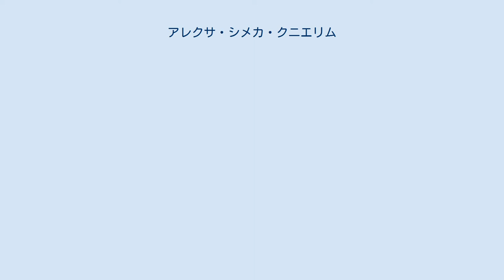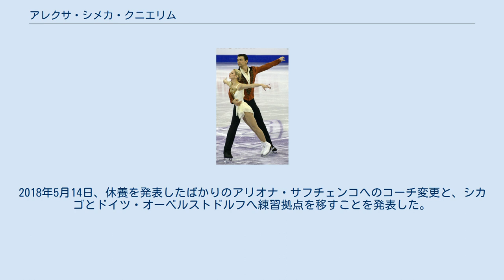アレクサ・シメカ・クニエリム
アレクサ・シメカ・クニエリム（英語: Alexa Scimeca Knierim, 1991年6月10日 - ）は、アメリカ合衆国出身の女性フィギュアスケート選手（ペア）。
パートナーはブランドン・フレイジャー、夫のクリス・クニエリムなど。
 2015年、2018年、2020年、2021年全米選手権優勝。
2016年四大陸選手権2位。
 2014年4月8日にパートナーのクニエリムからプロポーズを受けた。
2016年6月26日、コロラドスプリングスにて挙式を行った。
式にはアシュリー・ワグナー、アダム・リッポン、マディソン・チョック、エヴァン・ベイツ、マックス・アーロン、ライアン・ブラッドレイ、ドリュー・ミーキンス、マデリーン・アーロン、マックス・セットレージらが出席した。
 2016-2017シーズンからは、登録名をアレクサ・シメカ・クニエリムに変更している。
 イワン・ドミトロフとペアを組み、2011年と2012年の全米選手権に出場するも解散。
 2012年の4月にクリス・クニエリムとのペアを結成し、練習拠点をコロラドスプリングスに移した。
国際大会初出場となったニース杯で優勝。
ケイトリン・ヤンコウスカス/ジョシュア・レーガン組が怪我のために出場を辞退したために、NHK杯への出場が決まり、そこでは4位となった。
全米選手権では銀メダルを獲得した。
四大陸選手権への出場が決まったが、公式練習中に右足を負傷したために棄権をした。
当初は世界選手権の代表では無かったが、ケイディー・デニー/ジョン・コフリン組が次のシーズンへの準備のために出場辞退をしたため、繰り上がりで出場。
そこでは9位となった。
 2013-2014シーズン、グランプリシリーズには2戦出場。
中国杯では5位、ロステレコム杯では6位だった。
全米選手権では4位。
四大陸選手権ではSPで自己ベストを更新して2位、FSではジャンプの失敗が重なり4位となるも総合3位でISU主催の国際大会で初めてのメダルを獲得した。
 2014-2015シーズン、全米選手権では4回転ツイストリフトに初成功するなどして初優勝。
 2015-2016シーズン、スケートアメリカで2位となり、グランプリシリーズで初のメダルを獲得した。
初出場のグランプリファイナルでは、FSでの4回転ツイストリフトの転倒もあり、最下位に終わった。
全米選手権では2位。
四大陸選手権では、FSで1つのマイナスも受けない演技で、初めて140点を超えるスコアをマークした。
総合得点でも初めて200点台を超え、銀メダルを獲得した。
 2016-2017シーズン、4月から体の不調が始まり、10～12時間嘔吐し続ける症状が続いた。
10人以上の医師に診察を受けた後、8月に命を脅かす胃腸の疾患と診断され、腹部の手術を2度受けた。
9月に練習を再開するも、グランプリシリーズの欠場を発表した。
11月1日には3度目の手術を受けた。
一連の症状が原因で体重は約9kg減少した。
大会に必要なレベルの練習を積めていないことで、全米選手権も欠場した。
四大陸選手権で試合復帰を果たし6位。
世界選手権では10位となった。
 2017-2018シーズン、全米選手権では3年ぶり2度目の優勝を果たし、1枠しかない平昌オリンピック代表に内定した。
平昌オリンピック団体戦では銅メダルを獲得。
個人戦では15位に入った。
世界選手権では自己ワーストの15位となった。
その結果、翌年のアメリカペアの出場枠は1枠に減った。
アメリカの1枠陥落は、大会全体の出場ペアがわずか5組に止まった1957年大会以来62年ぶりのことである。
2018年5月14日、休養を発表したばかりのアリオナ・サフチェンコへのコーチ変更と、シカゴとドイツ・オーベルストドルフへ練習拠点を移すことを発表した。